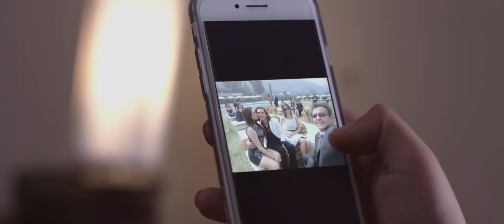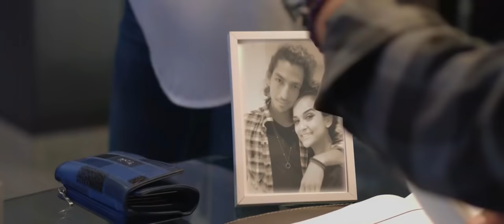A Esa - DANIELA DARCOURT | VÍDEO OFICIAL